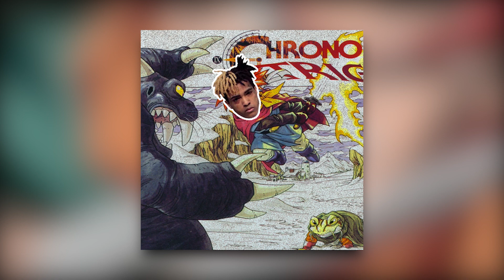Fuck Love For Time